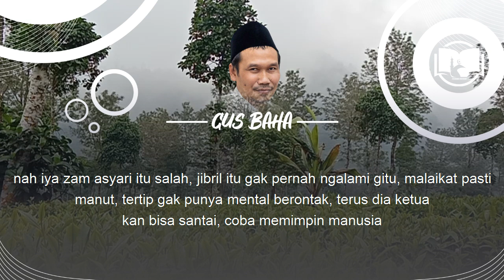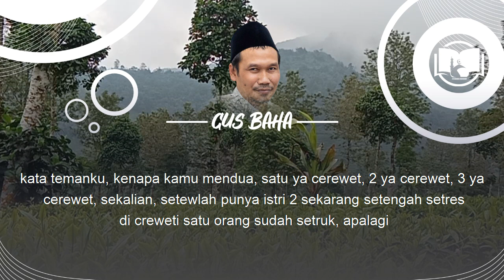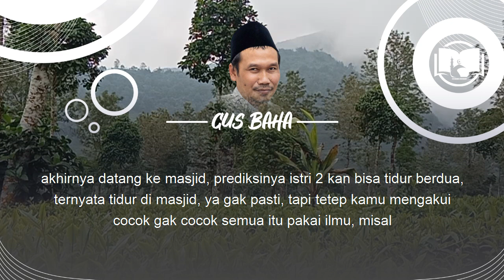Gus Baha : Derajat Nabi dan Malaikat (Terjemah Indonesia)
Ngaji Gus Baha Terbaru 2021 Bahasa Indonesia tentang cara berdoa yang benar Kitab Jauharoh AtTauhid Halaman 35-41